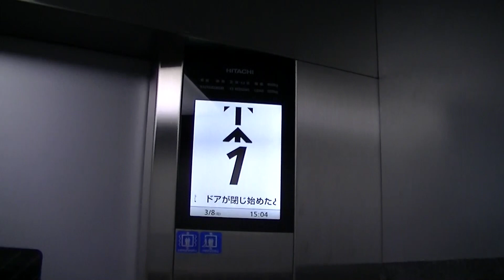JR久留米駅西口 立体駐車場のエレベーター（日立製）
※現在はマーキュリーが委託してます。
－－説明－－－－－－－－－－－－－－－－－－－－－－－－
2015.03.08撮影。JR久留米駅西口にある立体駐車場のエレベーターです。
2013年に立体駐車場完成の際に設置されました。
－－諸元－－－－－－－－－－－－－－－－－－－－－－－－
メーカー：日立
機種：URBANACE(アーバンエース)
用法：乗用
定員：13名
積載：900kg
駆動方式：MRL
扉：CO
設置数：1
停止階：1,2,3,R
アナウンス：○
防犯カメラ：〇
メンテナンス：日立(現在はマーキュリー)
設置年：2013年

－－設置場所－－
所在地：福岡県久留米市京町

Hitachi Traction Elevator at Kurume City,Fukuoka Pref.